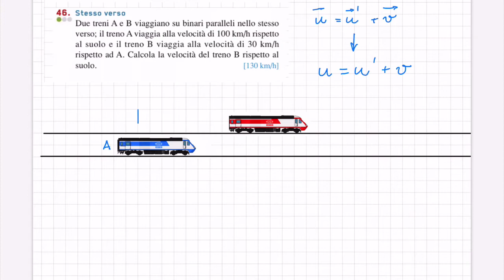Esercizi sulle trasformazioni delle velocità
Alcuni esercizi per imparare i "trucchi" che permettono di affrontare con sicurezza le trasformazioni di Galileo per le velocità. Gli esercizi sono tratti dal "Walker" edito da Linx.